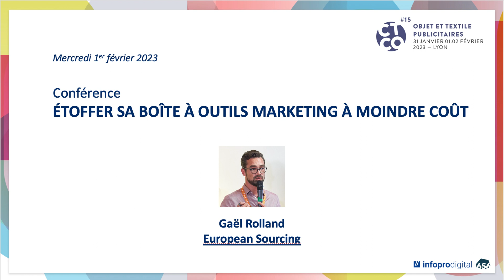[PODCAST] « ÉTOFFER SA BOÎTE À OUTILS MARKETING À MOINDRE COÛT »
L’objectif de cette conférence tient dans la présentation d’un panel d’outils gratuits (Trello, Zapier, etc.), touchant par exemple à la gestion de projet, à l’automatisation de tâches ou à la vérification de base de données. Une mise en situation pratique de chacune de ces solutions, au sein du secteur de l’objet média, sera proposée.

Avec GAËL ROLLAND - Spécialiste du webmarketing - European Sourcing

En direct du salon CTCO 2023, organisé par Infopro Digital Trade Shows